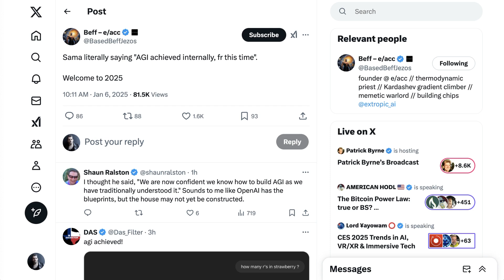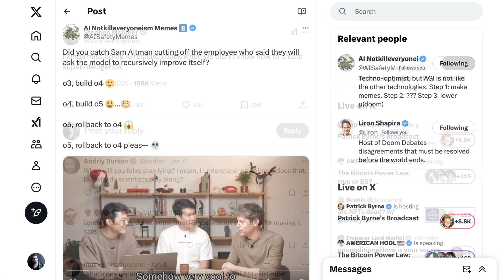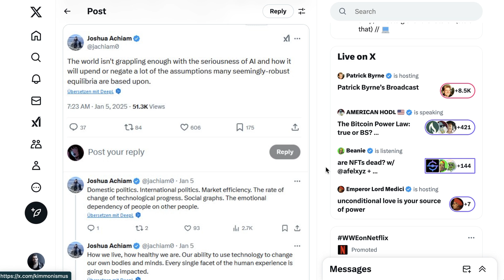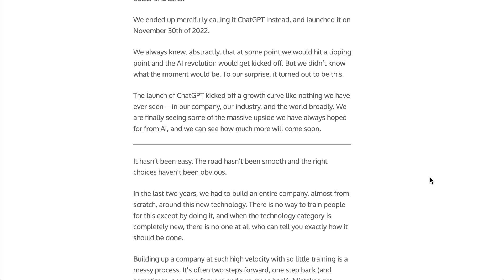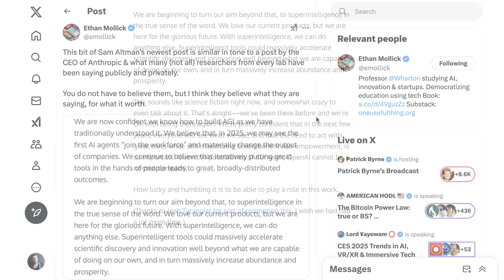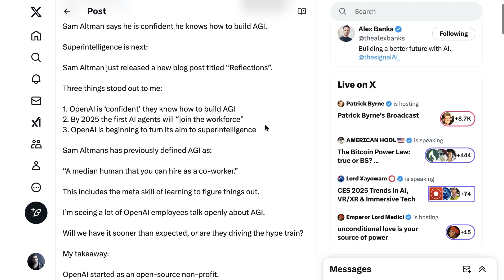Is AGI Coming Sooner Than We Think?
Recent discussions from OpenAI leaders, including Sam Altman, have reignited debates about the proximity of artificial general intelligence (AGI) and even artificial superintelligence (ASI). This episode explores key statements, shifting perspectives on AGI's timeline, and the implications for society and innovation in 2025.